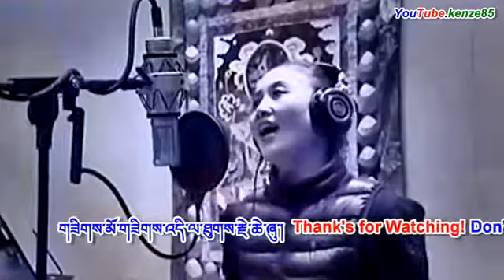Tibetan song Lobsoi Gyan by Yanchen Lhaze སློབ་གསོའི་རྒྱན། དབྱངས་ཅན་ལྷ་མཛེས།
Tibetan Modern Song